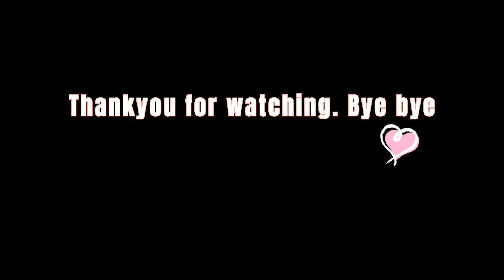The art behind the delicious desi food 😍